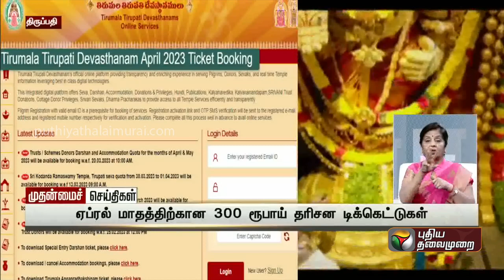4 மணி வரையிலான செய்திகள் | Evening News | 25-03-23 | PTT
4 மணி வரையிலான செய்திகள் | Afternoon News | 25-03-23 | PTT